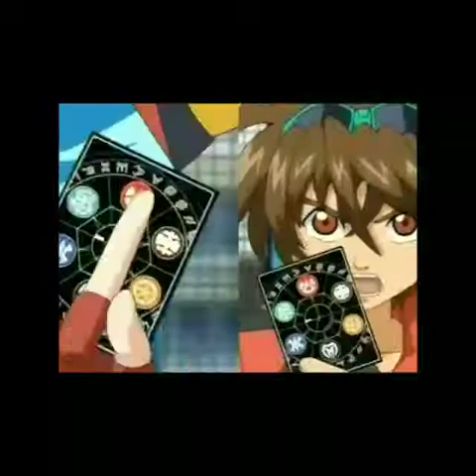Your Anime Gets Heavy Is the Crown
Anime: Various
Song: Heavy Is the Crown by Daughtry